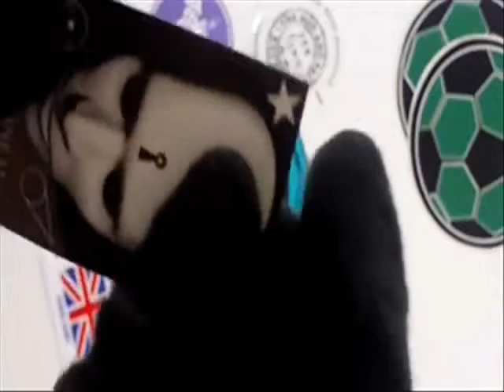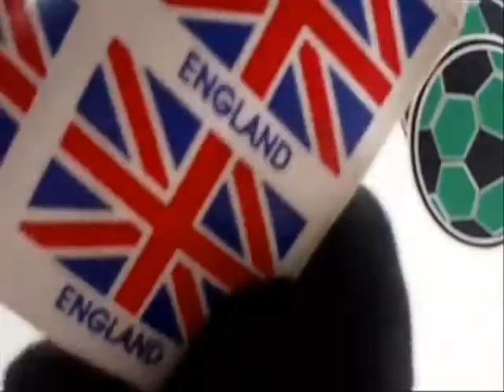Fox Racing Stickers UK